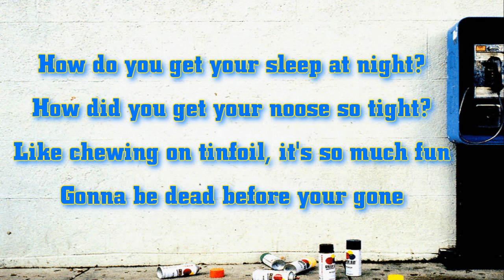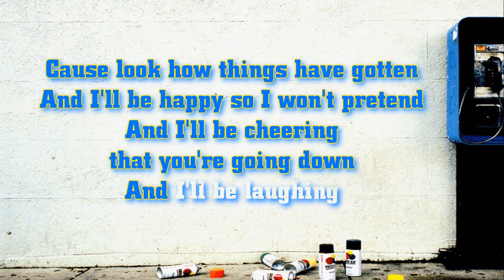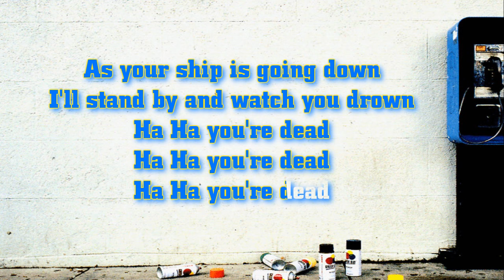Green Day - Ha Ha You're Dead lyrics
Artist: Green Day
Song: Ha Ha You're Dead
Album: Shenanigans

if you like it give it a thumbs up and if you don't like it... well.. give it a thumbs up :D never enough green thumbses xD also comment and subscribe :)